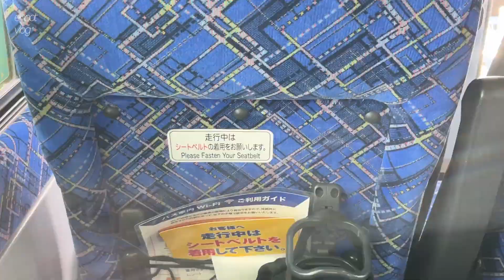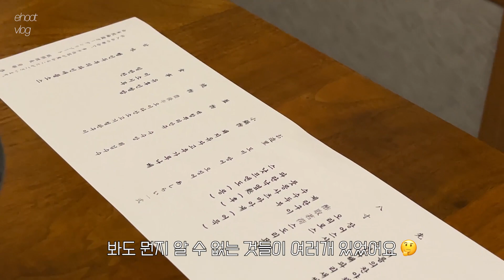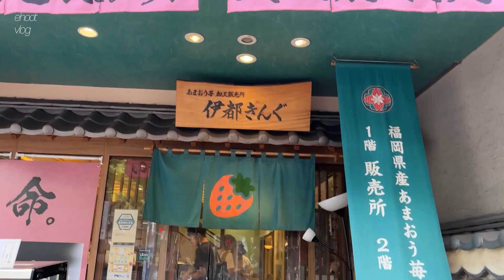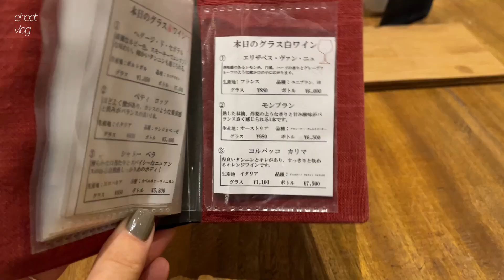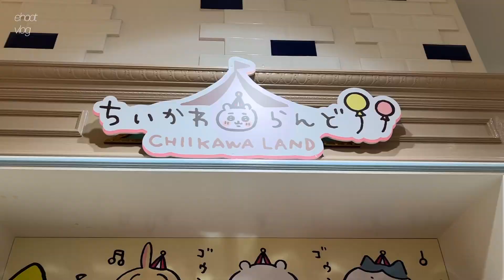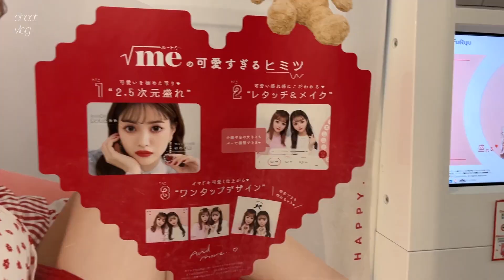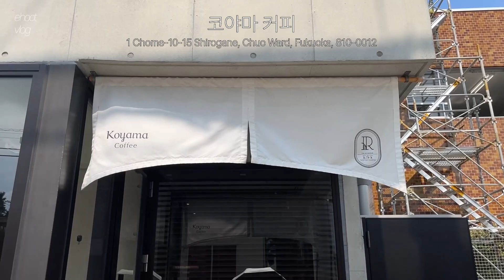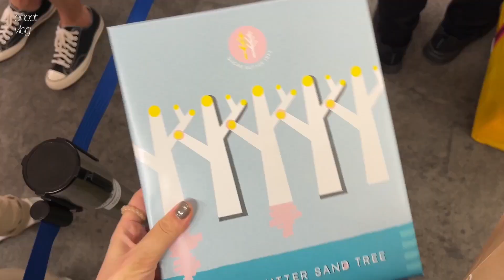SUB) 친구랑 후쿠오카 3박4일 여행 vlog l 멘야카네토라🍜/더루트베이커리🥪/코야마파킹🍽️/덴푸라히라오🍤/코히샤노다🍮/무츠카도🍞/코야마커피☕️/유후인 료칸 가이세키♨️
✔️ 지난 9월에 친구와 둘이서 후쿠오카에 3박4일 여행을 다녀 왔습니다.
첫째날은 후쿠오카 공항에서 바로 유후인으로 이동해 1박2일을 보내고,
나머지 일정은 후쿠오카 시내에서 보냈습니다.

꽉 채워서 빠른 템포로 만들어보려고 했는데도
넣고 싶은게 많아서 엄청나게 긴 영상이 되었네요..🥹
재밌게 봐 주시기 바랍니다..!🫶🏻

00:00 Day 1 ✈️
✔️ 유후인 바이엔 리조트

05:05 Day 2 🚌
✔️ 킨린호수
✔️ 미르히 푸딩
✔️ 금상 고로케
✔️ 미피모리노 키친
✔️ 멘야 카네토라
✔️ NONE TOO SOON LIFE & OBJECT
✔️ 쓰리 비 앤드(BBB&)
✔️ 스테레오 커피
✔️ 코야마 파킹

17:18 Day 3 🚶🏻‍♀️
✔️ THE ROOTS neighborhood bakery
✔️ 파르코(키디랜드, 짱구)
✔️ 덴푸라 히라오 다이묘점
✔️ 코히샤 노다
✔️ 다이소/남코 하카타 터미널 점
✔️ 하카타 모츠나베 라쿠텐치

28:00 Day 4 🥹
✔️ 무츠카도
✔️ 코야마 커피
✔️ 만다 우동
✔️ 죠 스이안 본점
✔️ 캐널시티(캔메이크, 점프샵 원피스 쇼핑)
✔️ 맥스밸류 익스프레스 하카타기온점